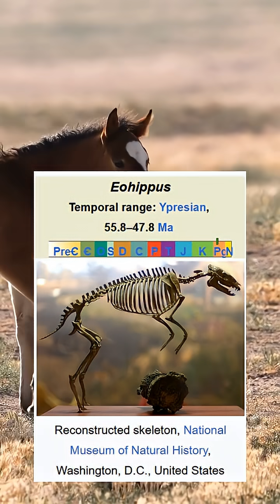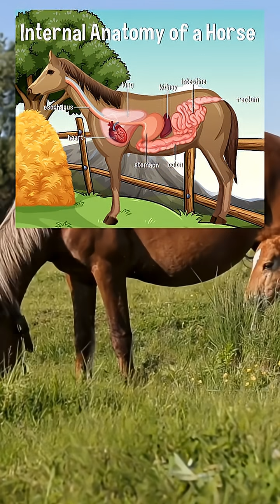Shocking Scientific Facts About Horses You Didn’t Know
Horses are far more scientifically fascinating than most people realise. From evolving out of fox-sized ancestors to sleeping while standing, processing fear faster than logic, and possessing powerful hearts built for endurance, horses are highly evolved animals shaped by millions of years of natural selection.

This video explores 10 shocking, science-based facts about horses, including their vision, memory, digestion, communication, and the role they played in shaping human civilisation.